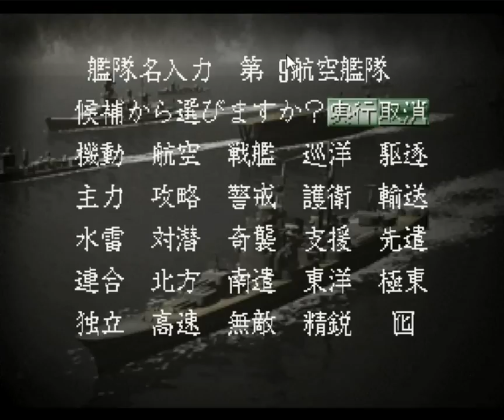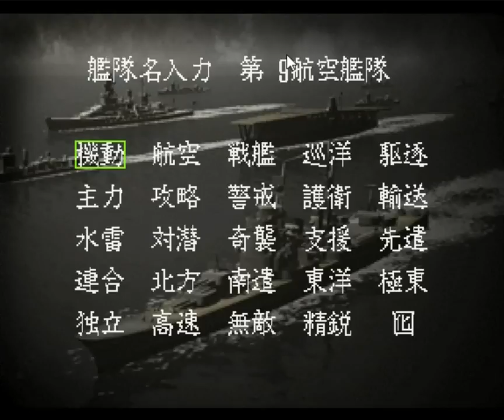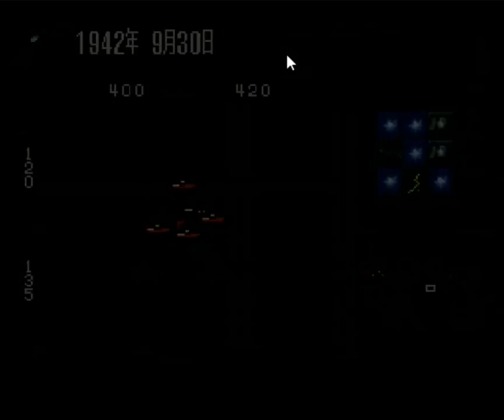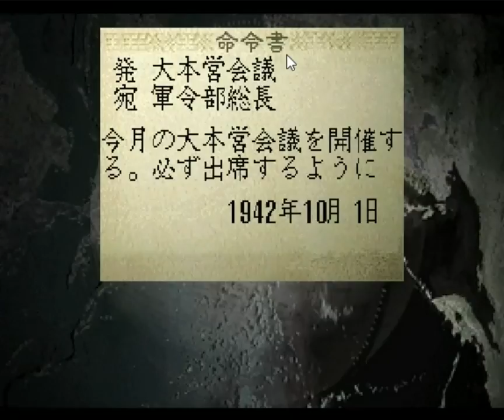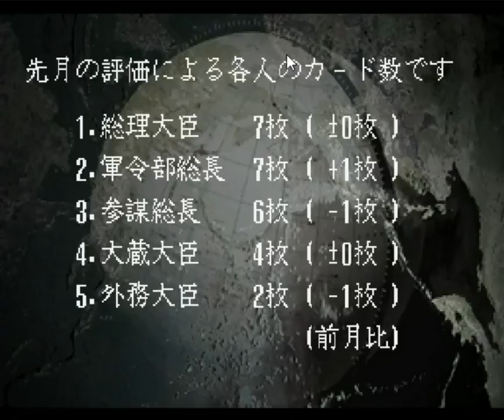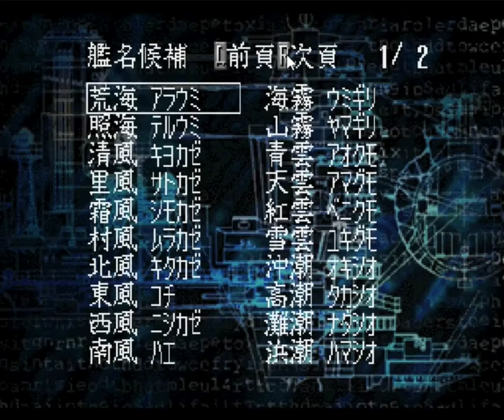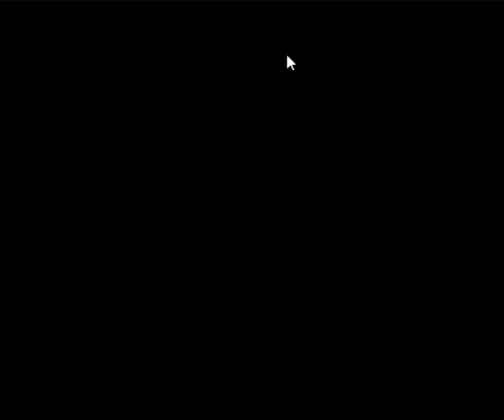▼米本土攻撃編 [提督の決断2 実況] 日本軍プレイ 太平洋戦争史#22 「米西海岸攻撃で空母３隻を一挙に喪失」〜アメリカ軍の猛反攻にあい、海軍の暴走による本土作戦で大損害が生じる〜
西海岸攻撃を海軍独自に決定、今回から攻略戦をはじめていきます。
シアトルへはDH経由で武蔵を、ロサンゼルス、サンフランシスコへは主力艦隊を動員します。
が、ここで艦隊の隊形に関して、ちょんぼが発生し、軽空母３隻を一挙に喪失する大失態を演じてしまいます。
代わって、翔鶴型空母の３番艦と４番艦が就航したので、前線へと派遣していきます。

昨日は月１の歯医者さんに行ってきました。
とくになんの治療をしているのかも不明ですが、だいたい１０分くらいの歯のクリーニングです。
学生の頃、部活で柔道やっていた頃に前歯を折ってしまっているので、定期的にメンテナンスしているのですが、歯医者さんを変えたところ、１年に１回くらいだったのか、月１ペースになりました。。。
が、マスクをしている歯科衛生士さんがみんな激かわなので、なんら問題ないですね。
これからも通いたいと思います。